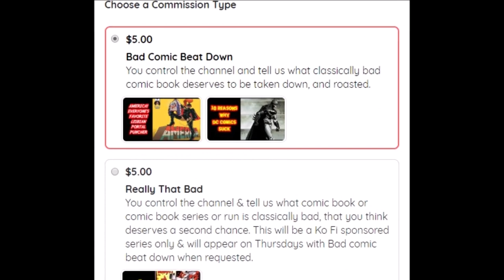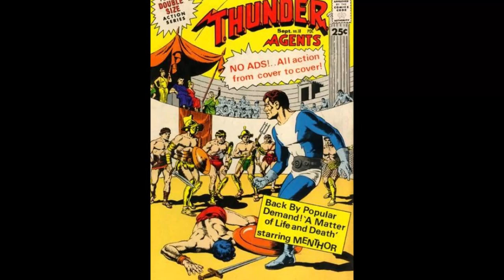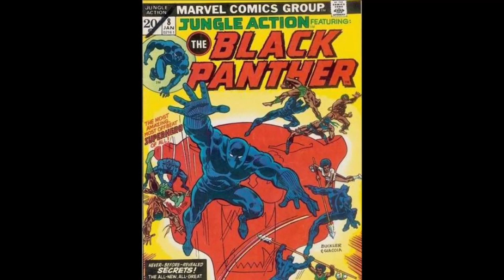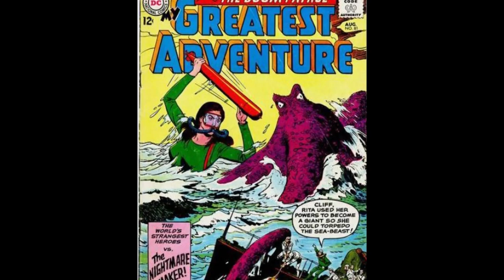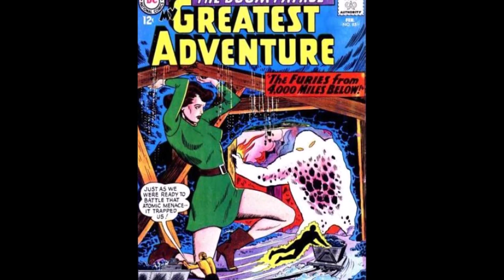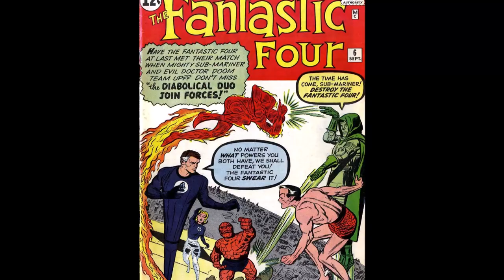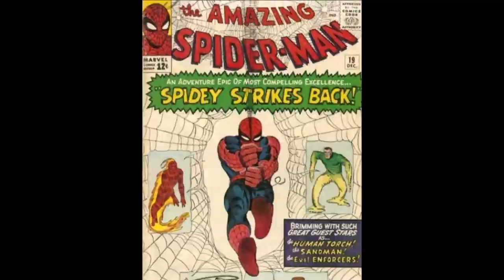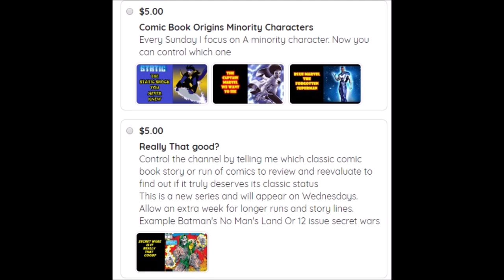Comic Books Were Better In The 1960's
Modern day comics suck according to people who no longer buy modern comic books. I have found 10 reasons why comic books in the 1960's were better than comic books today.

COMIX DIVISION
NERDROTIC CHANNEL
VARIOUS
CHRIS BARFIELD
TODD VANPOOL
BRIAN GASKILL
FEISTY FAN GIRL
UNRANKED CHEVRON
SLIGHTLY PEEVED CANADIAN
RICARDO MEDINA
KENNETH CURTIS BROWN
JASON CLARK
TIGERMASKENRH
PATRIOT CAT
SKYE ROSEBOOM
JESSE NOVACEK
ANDREW SALMONS
CAMDEN MAZZONE
NATHAN STANO
KRISTIAN SOUTHAN
J FAIRCLOUGH
DH
GR